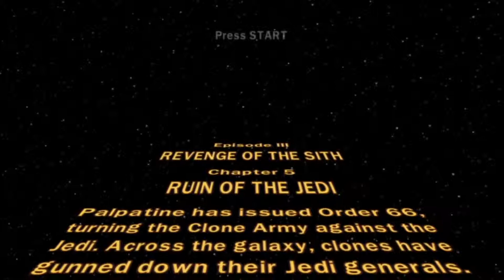Lego Star Wars the Complete Saga 17\37 [ PS 3 ] 2007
Basic walkthrough of Lego Star Wars the Complete Saga.